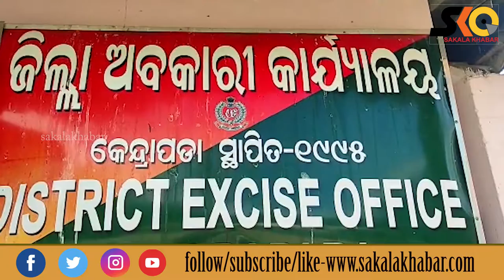Top 10 News ll September 1 ll National & international ll ରାଜ୍ୟ ,ଦେଶ ବିଦେଶର ପ୍ରମୁଖ ୧୦ଟି ଖବର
Sakala Khabar